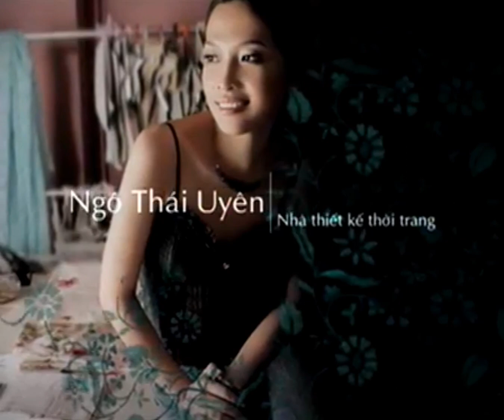Quảng cáo Pond's - Sức mạnh tuổi trẻ + Người nổi tiếng (2005)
Clip quảng cáo Pond's Age Solution Early Defense 🩶 - Kem chống lão hóa dành cho phụ nữ ở tuổi 25 bị nếp nhăn & lão hóa sớm. (với Tinh chất Glycolic làm mịn da & Giàu chiết xuất Tảo xoắn). Gồm 2 sản phẩm :

• Wrinkle Defense & Protective Day Cream SPF18 ☀️ - Kem chống nhăn & bảo vệ da ban ngày.

• Wrinkle Defense & Protective Night Cream 🌙 - Kem chống nhăn & bảo vệ da ban đêm.

* Tổng hợp câu chuyện của các người nổi tiếng trong qc này :

• 0:00 - Câu chuyện của Siêu mẫu, Diễn viên Anh Thư

• 0:31 - Câu chuyện của MC Ngọc Linh

• 1:01 - Câu chuyện của Nhà thiết kế thời trang Ngô Thái Uyên

Source : Square Box Cinetech (YouTube).